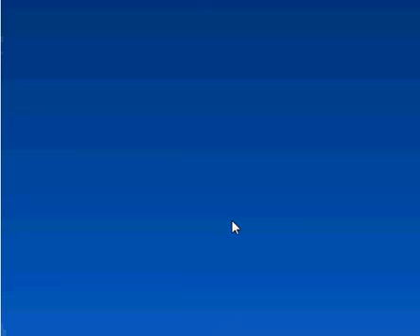sonic xtreme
sonic épisode 2

RESUMER
un autre épisode de sonic...

SCENARIO
il n'y en a pas
GAMEPLAY
simple et sans prétension. vous jouez avec les flèches du clavier pour avancer et sauter avec la barre d'éspace
GRAPHISME
bien sans plus mais quand même un grand manque d'investisemment

EN BREF! ce jeux on peut s'en passer